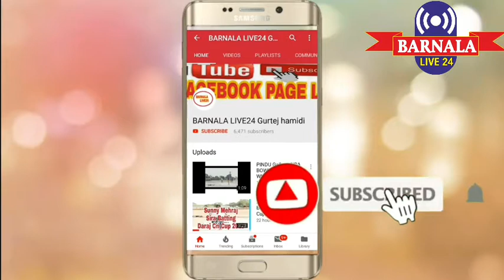Tindo Dhapali || 8 Balla 8 Six Lagatar || Sira Batting || Rampura Pind Cri Cup 2020 || Barnala Live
Barnala_Live_24

BARNALA COSCO LIVE

Video Editer
GURTEJ HAMIDI

Barnala live 24